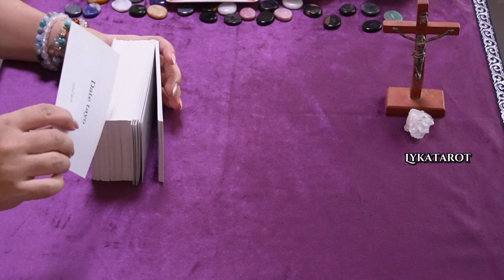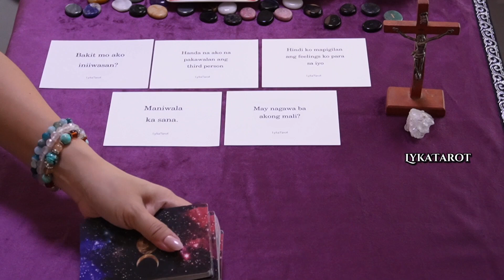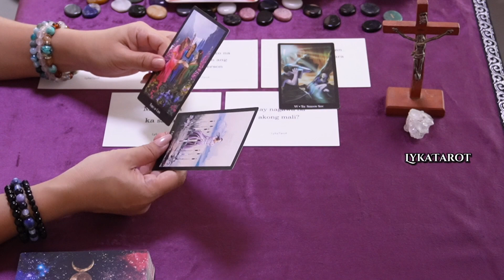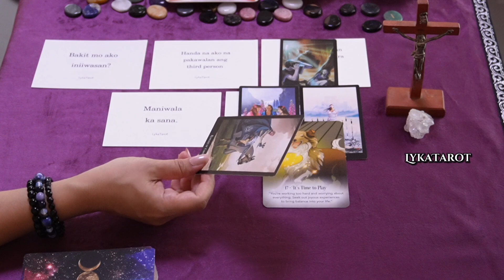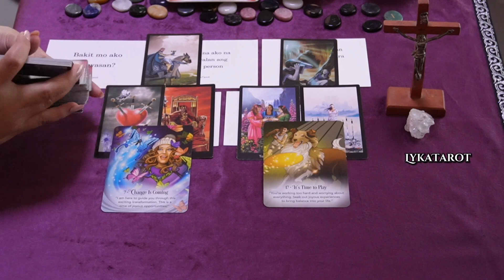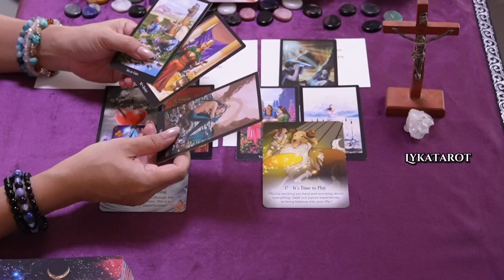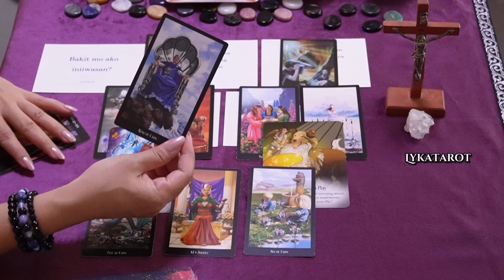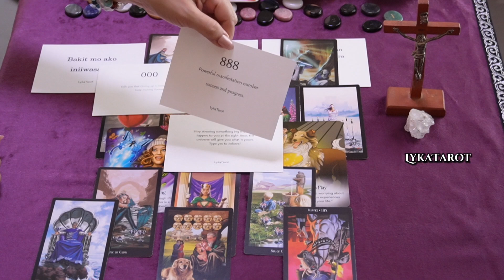Ikaw pinag huhugutan nya ng lakas ng loob.